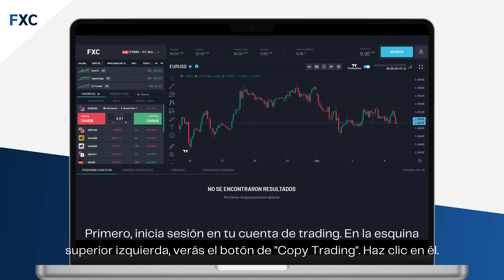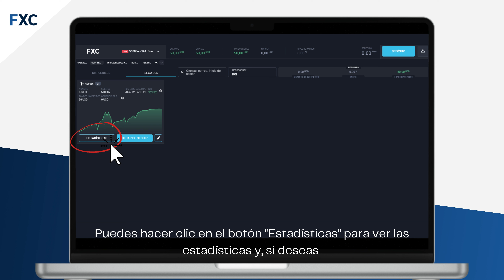Tutorial de Cómo Usar Copy Trading en la Plataforma FXC Trader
📈 ¡Domina el copy trading en la plataforma FXC Trader! 📉

En este tutorial paso a paso, te guiaremos a través del proceso de seguir a otros copy traders en la plataforma FXC Trader.

🚀 Comienza hoy:
El copy trading de FXC es tu herramienta para alcanzar tus objetivos financieros. Sigue estos sencillos pasos y comienza a aprovechar al máximo tu experiencia de trading.

💡 Consejo profesional: No olvides establecer tus límites de riesgo y monitorear a tus copy traders regularmente para optimizar tus resultados.